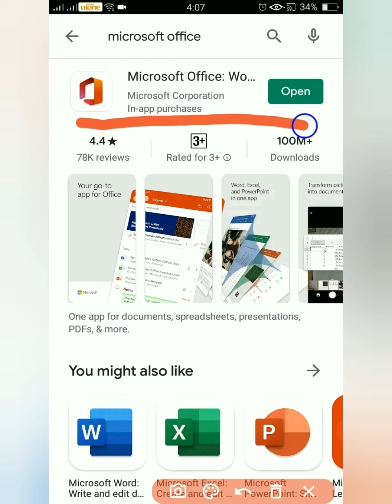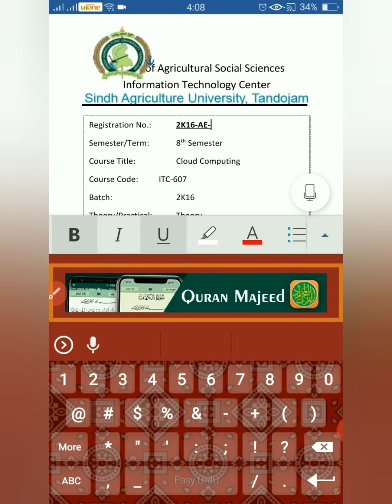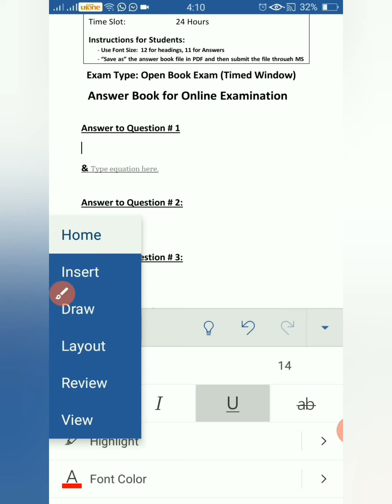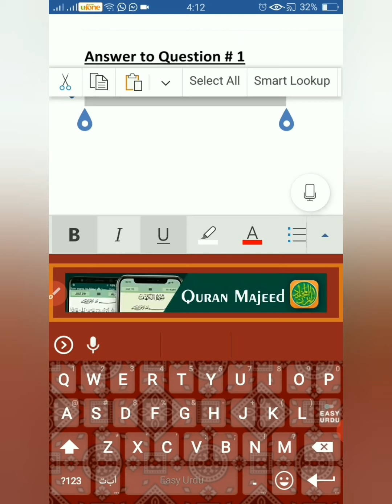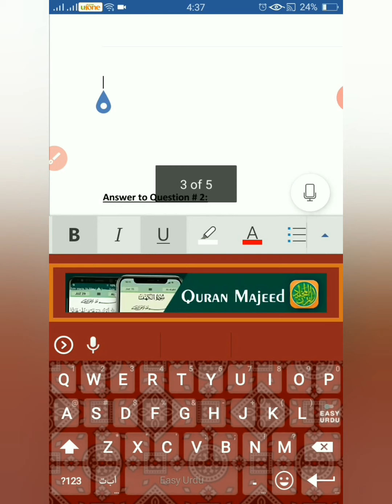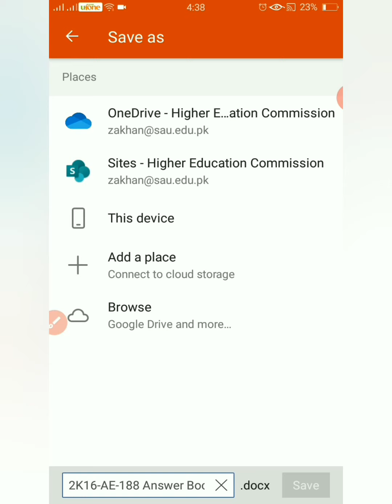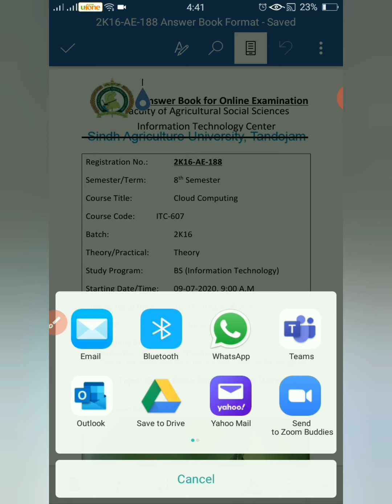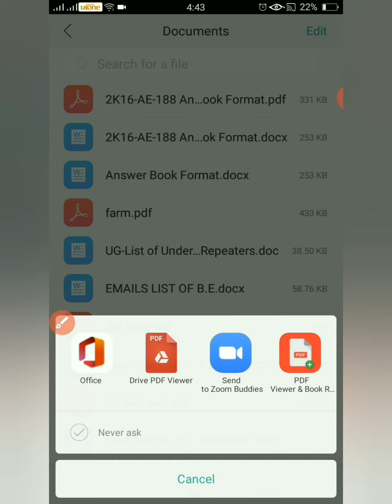How to solve exams paper on your android mobile for online exams?